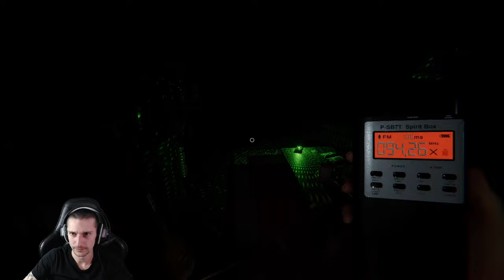Die Legende von Point Hope - Phasmophobia 👻